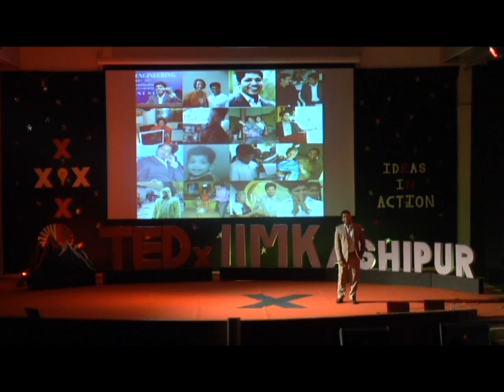Real-life Slumdog Millionaire | E Sarathbabu | TEDxIIMKashipur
The speaker talks about his journey from growing up in the slums of Chennai to making it to one of the best business schools in the country to giving up his high-paying job in favor of starting his own business which has revenues in excess of Rs.100 million today. He shares his idea of how sustained, focused efforts can reap rich rewards.

E. Sarathbabu is the CEO of Foodking Catering Services. He grew up in the slums of Chennai and he made it big through his hardwork. He was voted as Pepsi-MTV Youth Icon of the country in the year 2008.